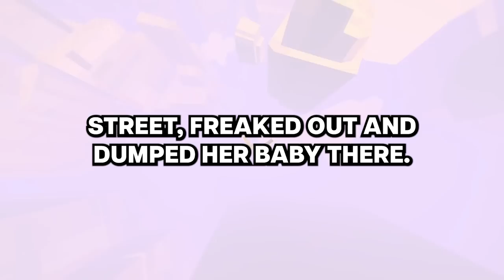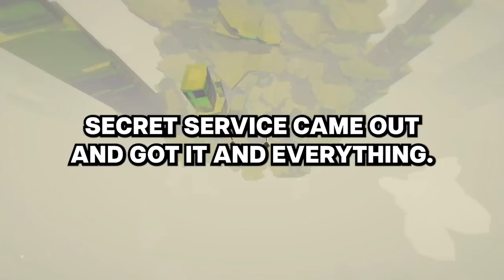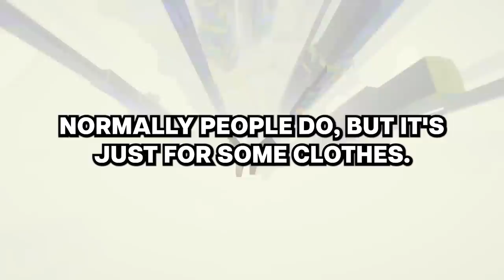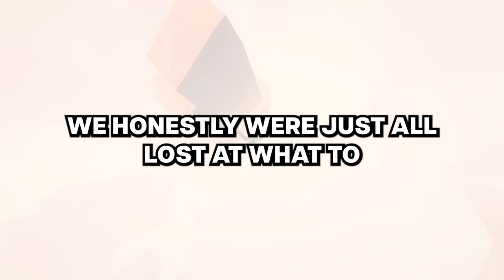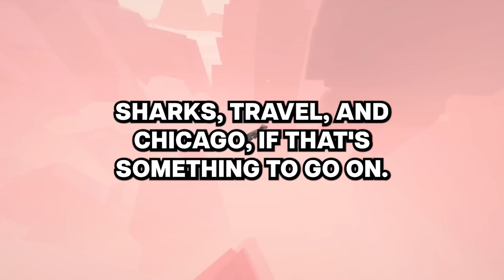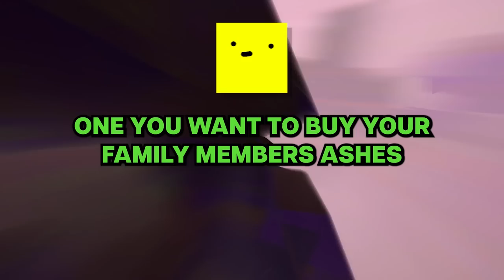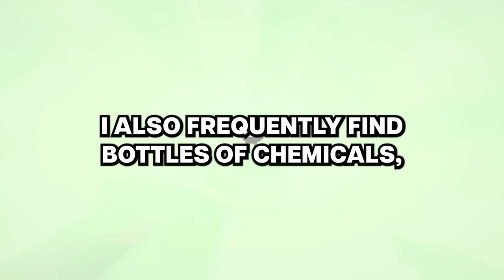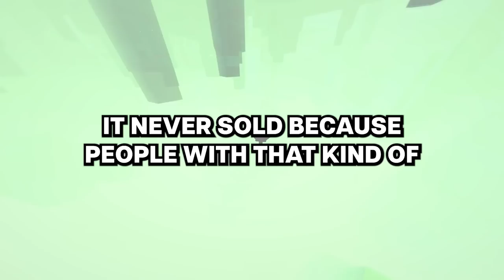Thrift Shop Owners, Strangest Donations You've Seen?